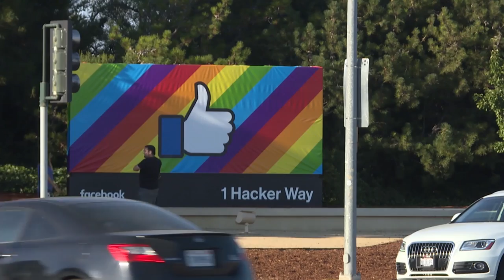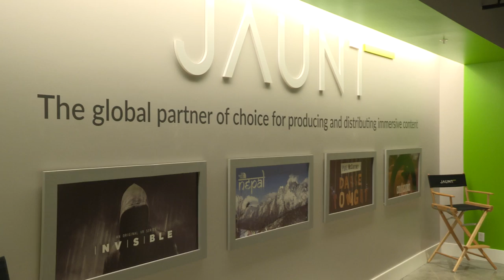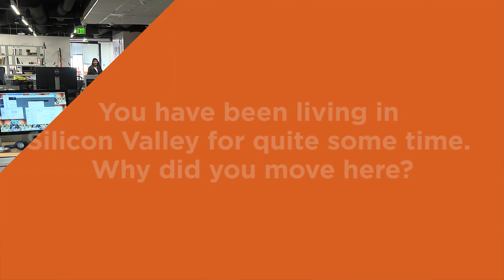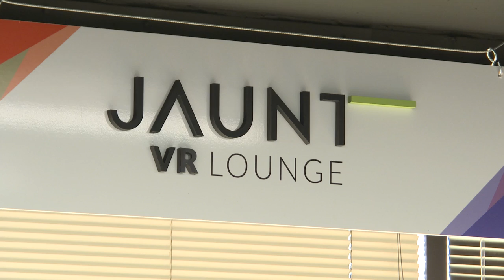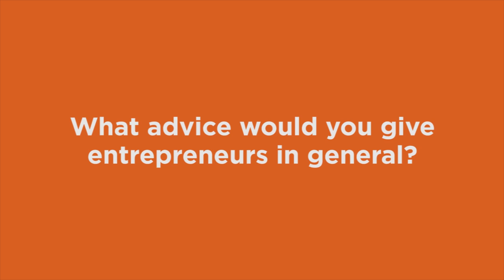Holland in the Valley - Arthur van Hoff (episode 4)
Dutch business platform Sprout visits the San Francisco Bay Area and Los Angeles to speak with Dutch business owners. What are their unique stories and lessons for other entrepreneurs? This episode is about Arthur van Hoff, who runs a successful virtual reality-startup in Silicon Valley.

Interviews by Jelmer Luimstra, camera/editing by Daan Wallis. Project in collaboration with the Dutch Consulate General in San Francisco.